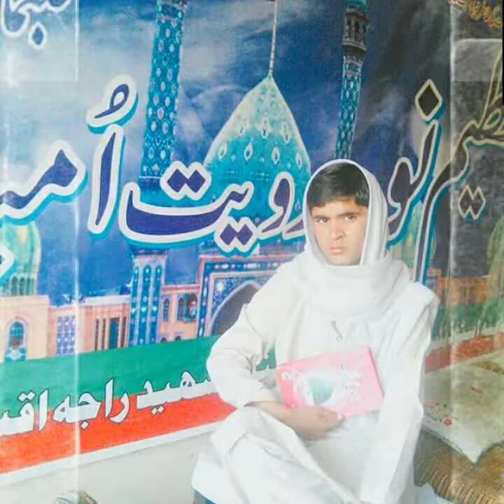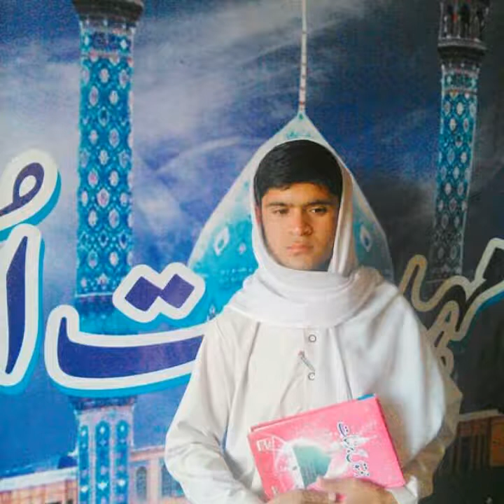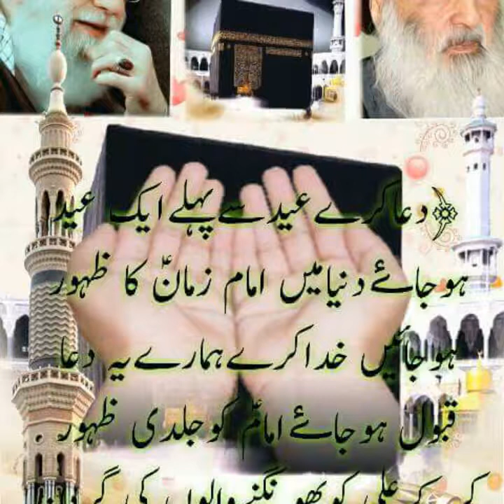اس پوسٹ کو دیکھے اگر آپ کو پسند آۓ تو لائیک اور شئیر ضرور کرے التماس الدعا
*انسان قرآن کی نظر میں *:

فطرت کے مسئلے پر اسلامی نکتہ نگاہ سے تحقیق ایک الگ کتاب کی صورت میں ”فطرت“ کے نام سے چھپ چکی ہے۔ یہاں پر بس اتنا بیان کرنا ضروری ہے کہ اسلام کا تصور فطرت وہ نہیں جو ڈیکارٹ اور کانٹ وغیرہ کے نزدیک ہے کیوں کہ ان کے نزدیک انسان میں پیدائش کے وقت سے کچھ ادراکات رجحانات اور تماثلات بالفعل یا عملی طور پر موجود ہوتے ہیں اور فلاسفہ کی اصطلاح میں انسان بالفعل عقل اور ارادے کے ساتھ پیدا ہوتا ہے۔ اسی طرح سے انسانی فطرت کے بارے میں ہم فطرت کے منکرین جیسے مارکسزم اور اگزیسٹینشلزم (فلسفہ وجودیت) کے نظریے کو بھی قبول نہیں کرتے جو یہ کہتے ہیں کہ انسان ہر چیز کو قبول کرنے کی صلاحیت لے کر پیدا ہوتا ہے اور اسے جو بھی کردار دیا جائے اسے کوئی فرق نہیں پڑتا بالکل ایک سفید کاغذ کی طرح جس پر جو کچھ لکھا جائے مساوی ہے جب کہ ہمارے نزدیک انسان پیدائش کے وقت بالقوہ اور استعدادی صلاحیت کے تحت کچھ چیزوں کے لئے میلانات اور تحرکات لے کر پیدا ہوتا ہے اور ایک باطنی قوت خارجی عوامل کی مدد سے ان چیزوں کی طرف اس کی رہنمائی کرتی ہے۔ اگر اس کی بالقوہ صلاحیت تک متشکل ہو جائے تو وہ ایسی عملی شکل یا فعلیت تک پہنچ جاتا ہے جو اس کے لائق ہے اور انسانیت کہلاتی ہے اور اگر خارجی عوامل کے جبر سے اس پر مذکورہ فعلیت کے علاوہ کوئی اور فعلیت مسلط کر دی جائے تو وہ ایک مسخ شدہ ”ہستی“ میں بدل جاتا ہے اسی بناء پر انسان کے مسخ ہونے کا مسئلہ جس کی بات مارکسزم اور اگزیسٹینشلزم (فلسفہ وجودیت) کے پیروکار بھی کرتے ہیں صرف مکتب اسلام کے نظریے کے ذریعے ہی قابل حل ہے۔
اس مکتب کے نکتہ نگاہ سے پیدائش کے وقت انسان کی کمالات اور اقدار سے نسبت ناشپاتی کے ایک ننھے سے پودے اور ایک تناور درخت کی باہمی نسبت کی سی ہے کیوں کہ ایک باطنی قوت خارجی عوامل کی مدد سے اس ننھے پودے کو درخت میں تبدیل کر دیتی ہے۔ یہ نسبت لکڑی کے تختے اور کرسی کی سی نہیں جنہیں صرف بیرونی عوامل مختلف صورتوں میں تبدیل کر دیتے ہیں۔
اسلامی تصور کائنات میں انسان

قرآن کی عالی ترین تعریفیں بھی انسان کے بارے میں ہیں اور سخت ترین مذمت بھی۔ جہاں اسے زمین و آسمان اور فرشتوں سے برتر پیش کیا گیا ہے وہاں اسے جانوروں سے پست تر بھی دکھایا گیا ہے۔ قرآن کی نگاہ میں انسان میں یہ قوت ہے کہ وہ قوائے عالم کو مسخر کر سکتا ہے اور فرشتوں سے بھی کام لے سکتا ہے لیکن اس کے برعکس وہ اپنے برے اعمال کی پاداش میں اسفل السافلین میں بھی گر سکتا ہے ذیل میں انسان کی ان قابل تعریف صفات کا ذکر کیا جاتا ہے جو قرآن حکیم کی مختلف آیات میں انسانی اقدار کے طور پر ذکر ہوئی ہیں:
انسانی اقدار۱۔

”اور جب تیرے رب نے انسان کو پیدا کرنا چاہا تو فرشتوں کو آگاہ کیا فرشتوں نے کہا: کیا تو زمین میں اس کو پیدا کرے گا جو فساد کرے گا اور خون بہائے گا؟ اللہ نے فرمایا: بے شک مجھے وہ معلوم ہے جو تم نہیں جانتے۔“( سورہ بقرہ آیت ۳۰)

”ابھی آدم کے فرزند اپنے والدین کی پیٹھوں میں ہی تھے کہ خدا نے ان سے اپنے وجود کے بارے میں گواہی لی اور انہوں نے گواہی دی۔“( سورہ اعراف آیت ۱۷۲)
”تو اپنا چہرہ دین کی طرف رکھ وہی جو خدائی فطرت ہے اور اس نے سب لوگوں کو اسی پر پیدا کیا ہے۔“( سورہ روم آیت ۴۳)
۴۔ انسانی فطرت میں ان مادی عناصر کے علاوہ جو جمادات نباتات اور حیوانات میں ہیں ایک آسمانی اور روحانی عنصر بھی موجود ہے گویا انسان جسم اور روح (عالم مادہ اور عالم معنی) کا مرکب ہے۔
”اس نے جو چیز بنائی خوب بنائی انسان کی پیدائش گارے سے شروع کی پھر اس کی اولاد کو نچڑے ہوئے حقیر پانی سے قرار دیا پھر اس کو آرائش دی اور اس میں اپنی روح پھونکی۔“( سورہ حم ۷۔۹)

”خدا نے آدم کو منتخب کیا پھر اس کی جانب متوجہ ہوا اور اس کو ہدایت کی۔“( سورہ طہٰ آیت ۱۲۲)
۶۔ انسان آزاد اور مستقل شخصیت کا مالک ہے۔ وہ خدا کا امانت دار اور اس کو دوسروں تک پہنچانے کا ذمہ دار ہے۔
اس سے یہ بھی چاہا گیا ہے کہ وہ اپنے کام اور کوششوں سے زمین کو آباد کرے اور سعادت و شقاوت کے راستوں میں سے ایک کو اپنی مرضی سے اختیار کرے۔
”اور ہم نے آسمانوں زمین اور پہاڑوں کو اپنی امانت دکھائی اسے کسی نے قبول نہ کیا کہ اٹھائے اور ڈر گئے جب کہ انسان نے اس کو اٹھا لیا بے شک یہ بڑا ظالم اور نادان ہے۔“( سورہ احزاب آیت ۷۲)
”ہم نے انسان کو مرکب نطفے سے بنایا تاکہ اس کا امتحان لیں پھر ہم نے اس کو سننے والا اور دیکھنے والا کر دیا پھر ہم نے اس کو راستہ دکھایا اب یا وہ شکر کرنے والا ہے یا ناشکری کرنے والا یا وہ ہمارے دکھائے ہوئے سیدھے راستے پر چلے گا اور سعادت پائے گا یا کفران نعمت کرے گا اور منحرف ہو جائے گا۔“( سورہ دہر آیت ۲۔۳)
۷۔ انسان ذاتی شرافت اور کرامت کا مالک ہے۔
خدا نے انسان کو دیگر بہت سی مخلوقات پر برتری بخشی ہے لیکن وہ اپنی حقیقت کو خود اسی وقت پہچان سکتا ہے جب کہ وہ اپنی ذاتی شرافت کو سمجھ لے اور اپنے آپ کو پستی ذلت اور شہوانی خواہشات اور غلامی سے بالاتر سمجھے۔
”بے شک ہم نے اولاد آدم کو عزت دی اور ہم نے ان کو صحرا اور سمندر پر حاکم کر دیا اور ہم نے ان کو اپنی بہت سی مخلوقات پر برتری دی۔“( سورہ بنی اسرائیل آیت ۷۰)
۸۔ انسان باطنی اخلاق کا حامل ہے اور وہ اپنی فطری قوت سے ہر نیک و بد کو پہچان لیتا ہے۔

۱۴۔ انسان دنیا میں ہمیشہ مادی مسائل کے حل کے لئے ہی کوششیں نہیں کرتا اور اس کو صرف مادی ضرورتیں ہی متحرک نہیں کرتیں بلکہ وہ بعض اوقات کسی بلند مقصد کے حصول کے لئے بھی اٹھتا ہے اور ممکن ہے کہ اس عمل سے اس کے ذہن میں سوائے رضائے خداوندی کے حصول کے اور کوئی مقصد نہ ہو۔
”اے نفس مطمئنہ تو اپنے رب کی طرف لوٹ جا تو اس سے راضی وہ تجھ سے راضی۔“( سورہ فجر آیات ۲۷۔۲۸)
”اللہ نے ایمان والے مردوں اور عورتوں کو باغوں کا وعدہ دیا ہے جن کے نیچے نہریں بہتی ہیں جن میں وہ ہمیشہ رہیں گے اور نفیس مکانوں کا بھی۔ لیکن اللہ کی رضامندی ان سب سے بڑی ہے یہی بڑی کامیابی ہے۔“( سورہ توبہ آیت ۷۳)
اوپر جو کچھ کہا گیا ہے اس کی بجائے یہ کہا جا سکتا ہے کہ قرآن کی